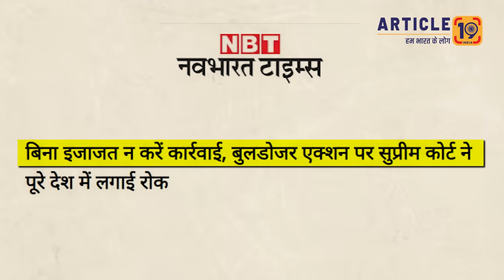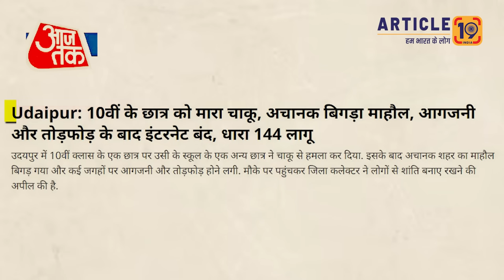कोर्ट ने कहा खबरदार जो हमसे पूछे बिना चलाया बुलडोज़र । Navin Kumar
बुलडोज़र चलाने वाले अफ़सरों को जज नहीं बनने देंगे, सुप्रीम कोर्ट ने बुलडोज़र पॉलिटिक्स करने वालों को भी जड़ा तमाचा। कहा बुलडोजर न्याय का महिमामंडन बंद होना चाहिए।

फेसबुक @article19india,
ट्विटर @Article19_India
इंस्टाग्राम Article19india पर जुड़ सकते हैं.